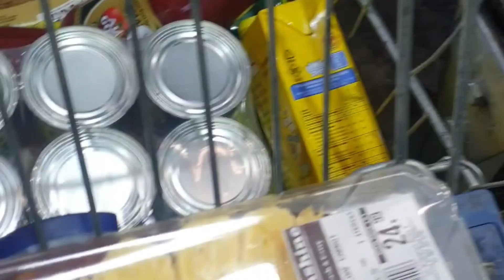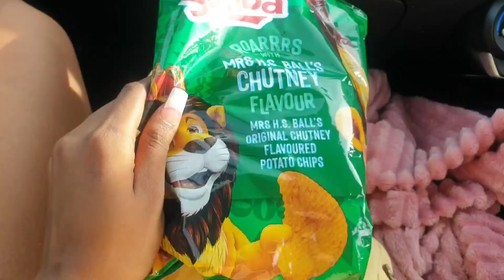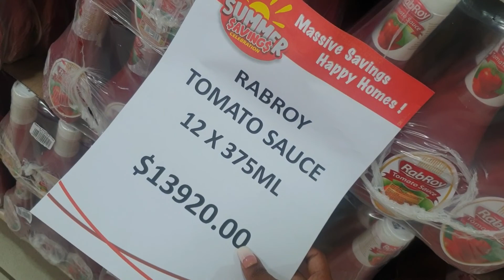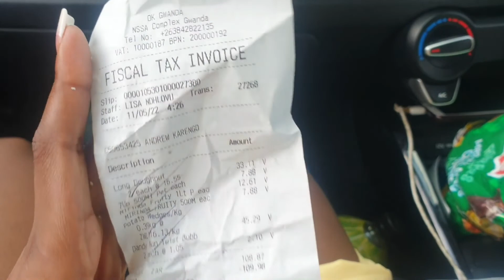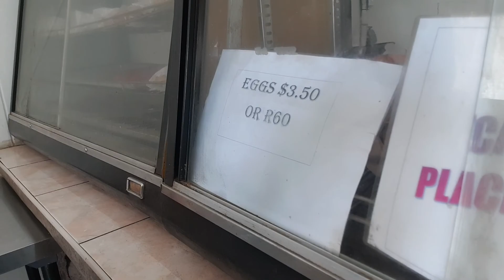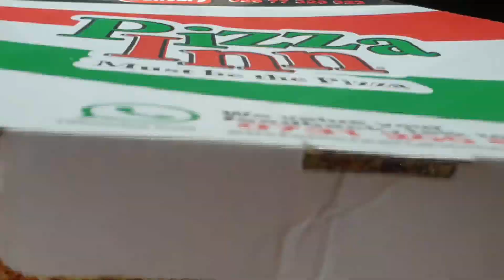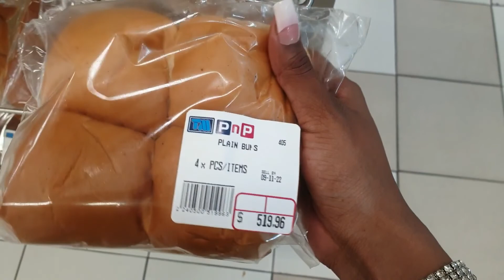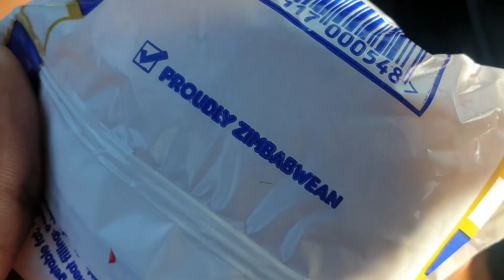went to Zimbabwe just for dinner _Afiloly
welcome
this video is just a short vlog to zimbabwe for dinner